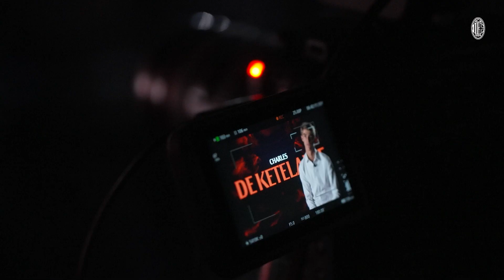Charles De Ketelaere | The Backstage from his Day 1